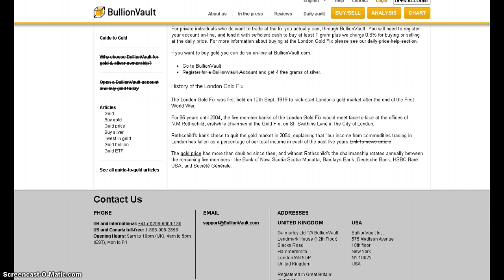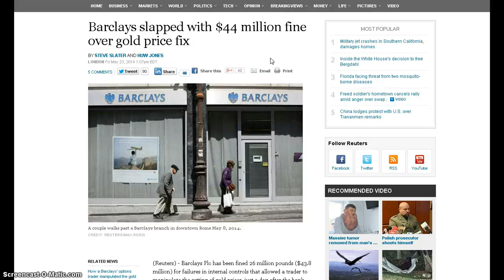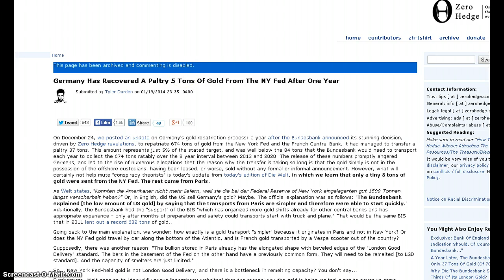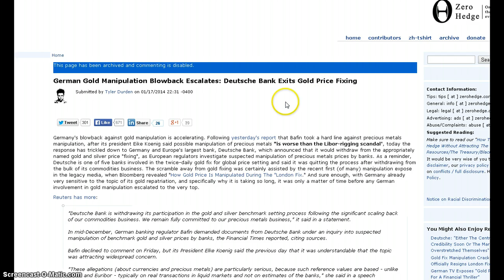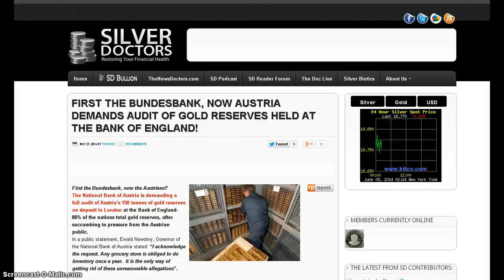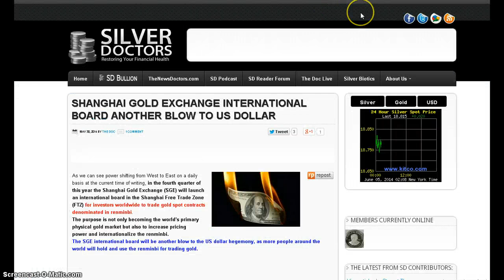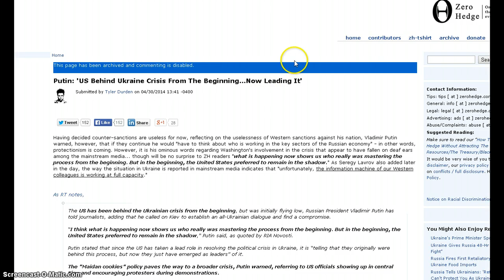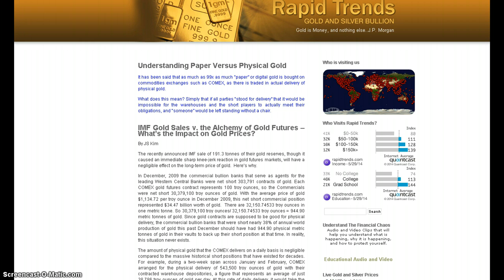Silver Fix Ends In August 2014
What will happen after the london price fix ends?

check out the German Company Karatbars

registration is free poke around let me know if you have questions.  very interesting company with a unique business plan to help people acquire gold...